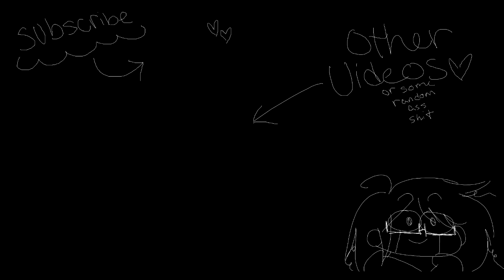The Money { 21 Chump Street } ANIMATIC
Welcome back to my animatic death.

Okay so about 3 or 4 months ago I made a WIP of this song and I never finished it. I kinda wanted to redo it so here ya go.